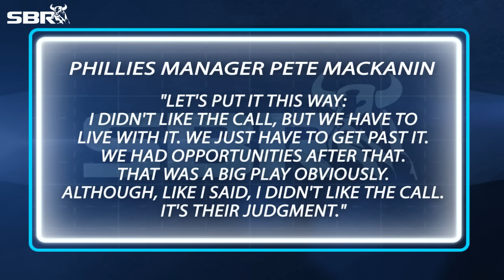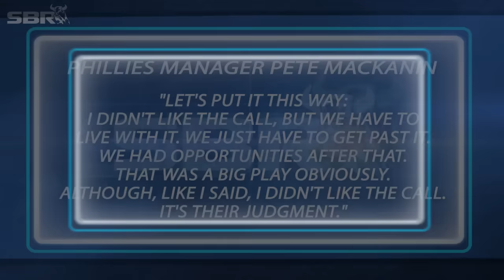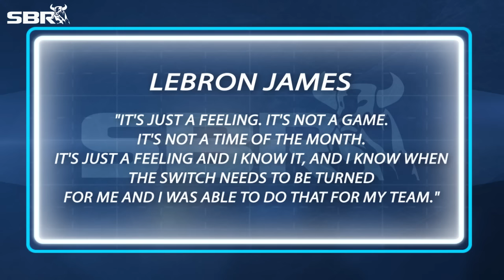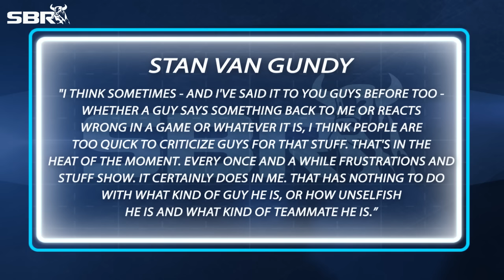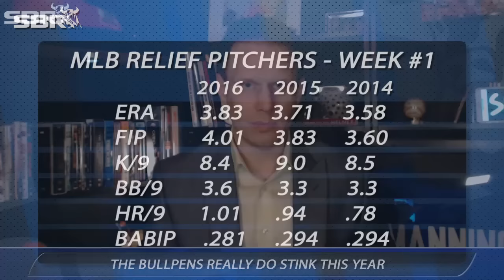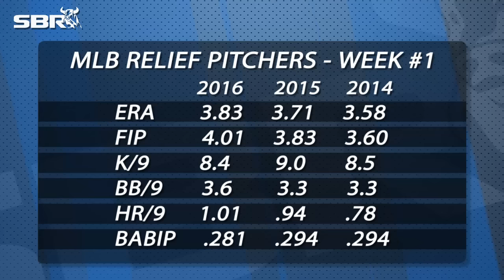Sport B.I.T: Drummond Throws Tantrum & Other NBA/MLB Picks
SportsBIT’s focus on Drummond is about the young star’s maturity level and his relationship with head coach Stan Van Gundy.  Drummond took heat on social media this week after getting into a minor spat after getting benched, then sitting by himself at the end of the bench.